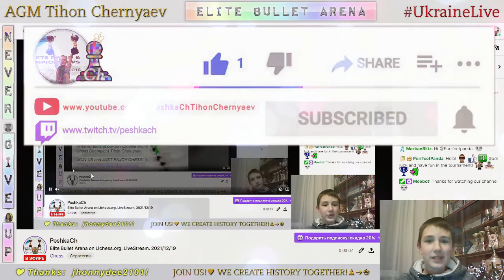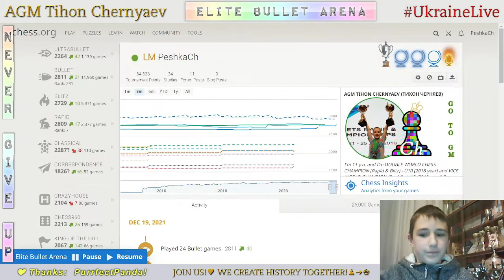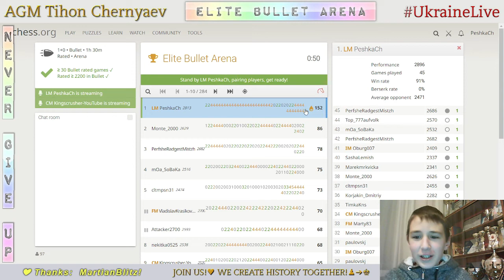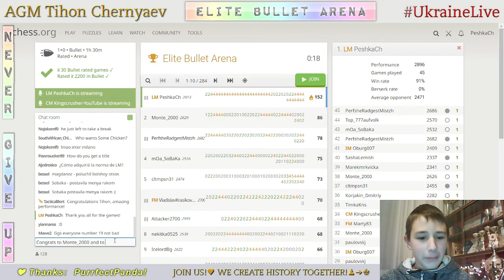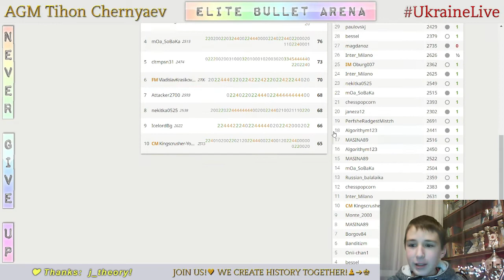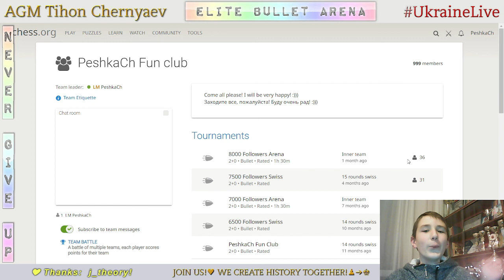CHESS. Elite Bullet Arena on Lichess.org. LiveStream. 19/12/2021